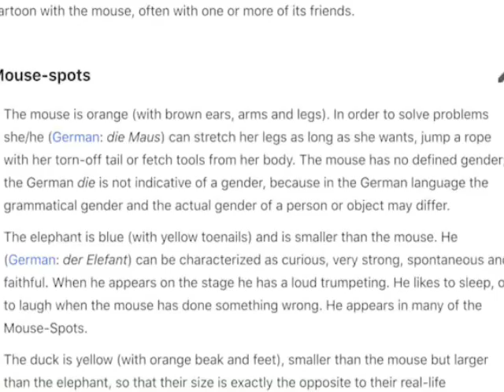Die Sendung Mit Der Maus Wikipedia Gets Into a Funny Words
Wikipedia Said a Wrong Gender, It’s a Male, not a Female! What the heck is wrong with these people!? XD